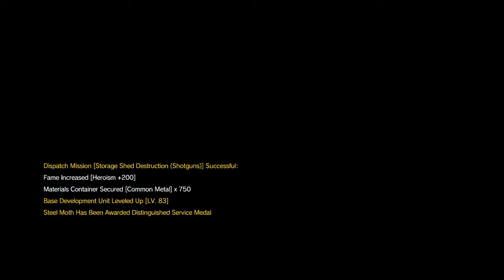METAL GEAR SOLID V | Mission 4: C2W - No Traces, S-rank run